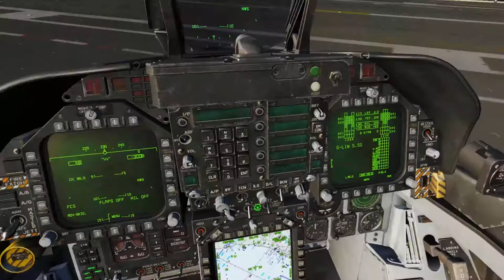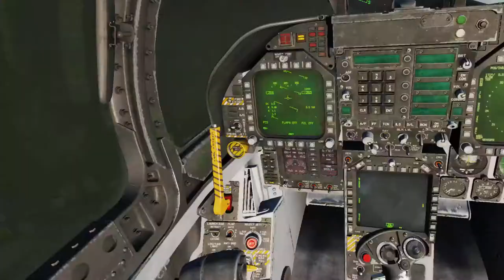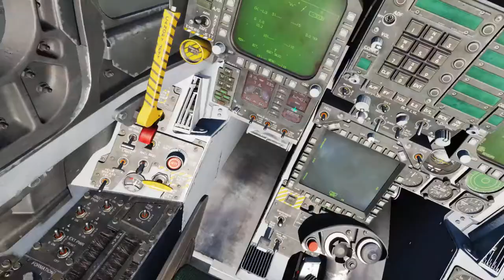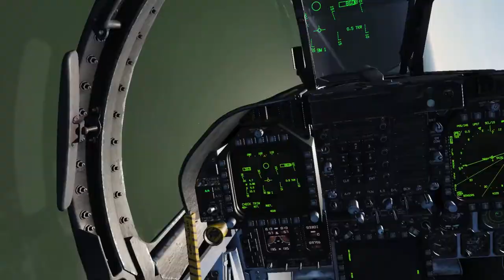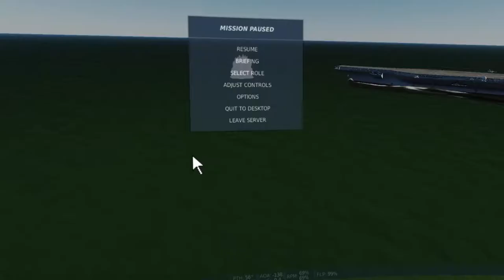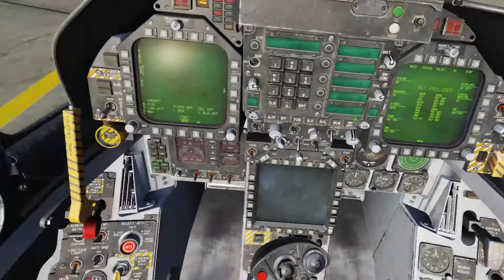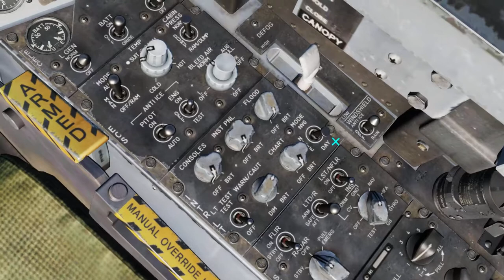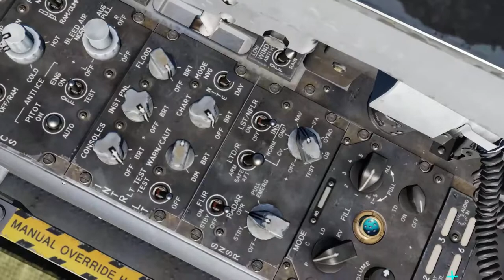VFA-69 Velcro,DCS 2.5 Persian Gulf,F18 carrier Training